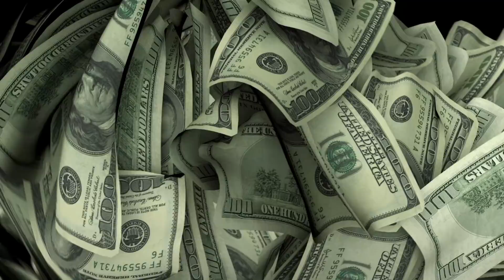如果全球禁止墮胎？| 大膽科學